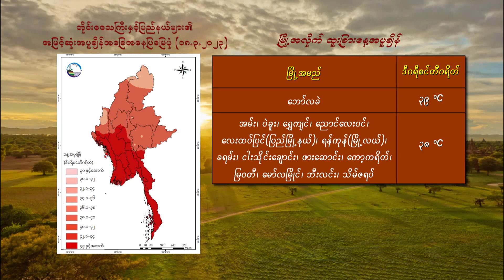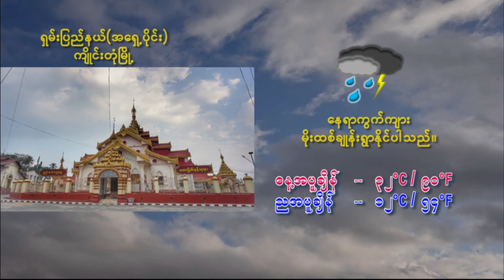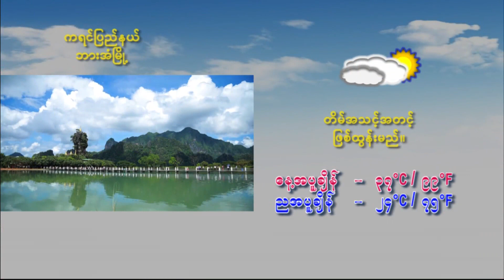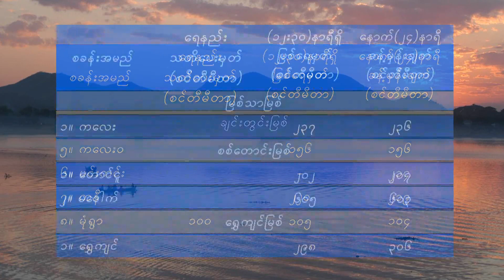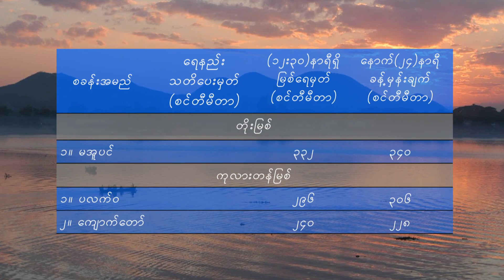วอนหลวงพ่อรวย - มนต์แคน แก่นคูน (เวอร์ชั่น นิธิตรา เชาว์พยัคฆ์)